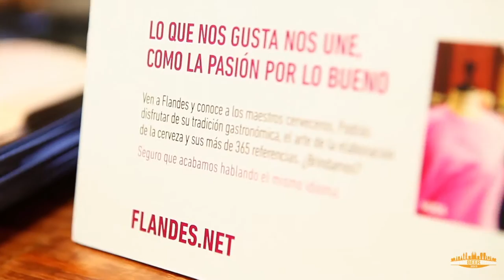Barcelona Beer Festival 2015